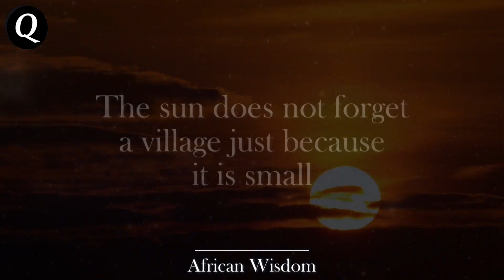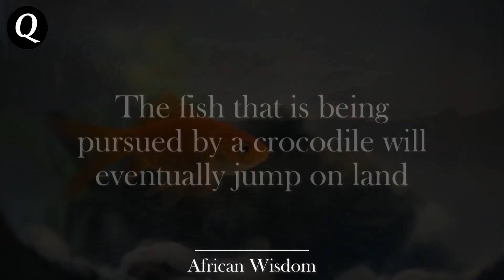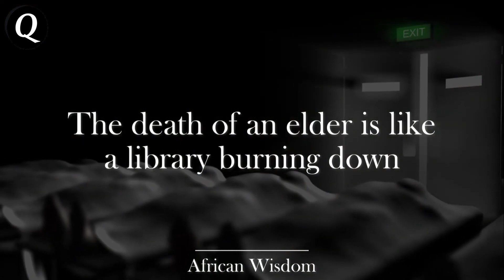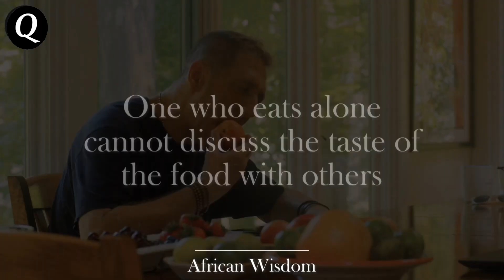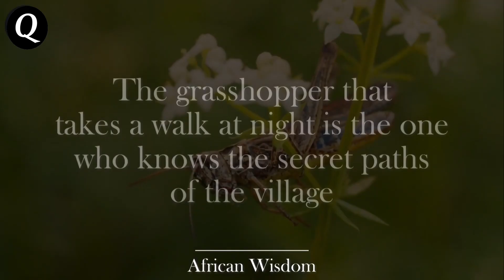Wise African Proverbs and Sayings | African Wisdom